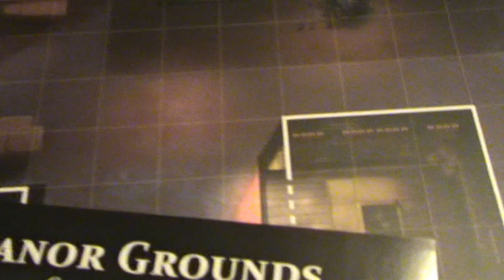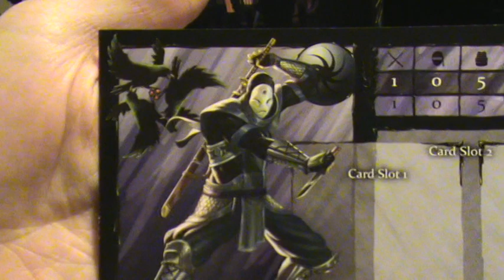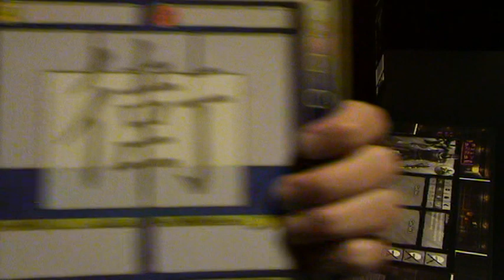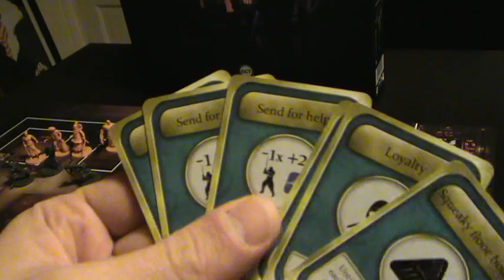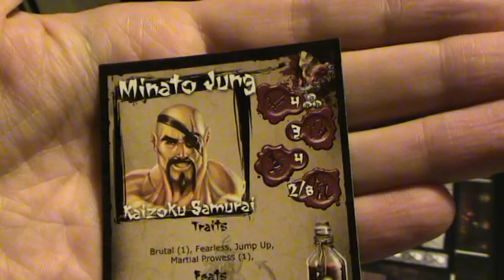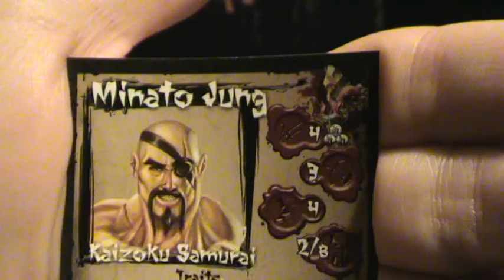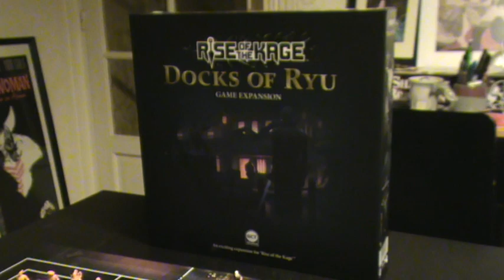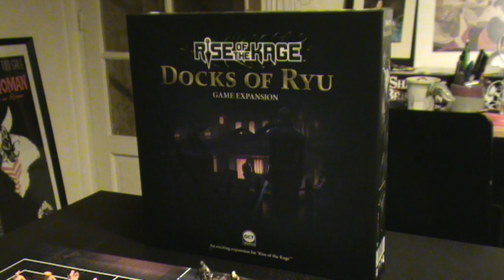Docks of Ryu pour RISE of the KAGE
Description de la boite d'extension Docks of Ryu pour Rise of the KAGE, mon verdict sur le matériel, une figurine peinte et mon conseil avant de sortir votre portefeuille^^.